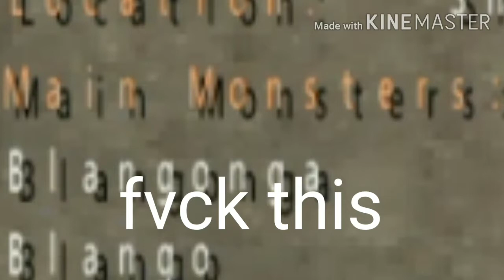How to Commit Sudoku on Monster Hunter Freedom Unite